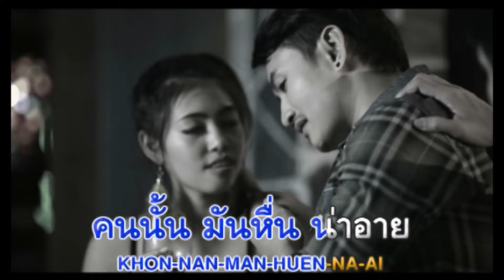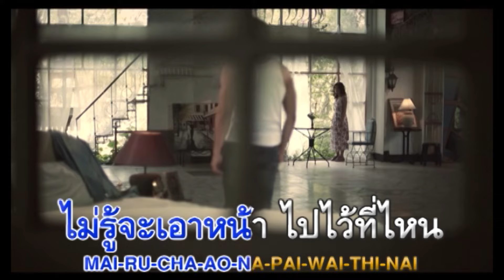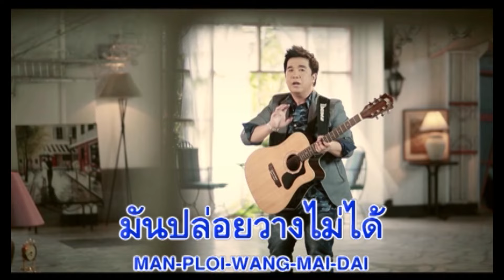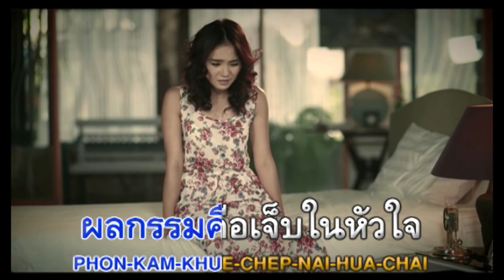ว่าแต่เขาเราก็ชู้ : ณัฏฐ์ กิตติสาร อาร์สยาม [Official Karaoke]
ว่าแต่เขาเราก็ชู้
คำร้อง/ทำนอง : ชวัลวิทย์ ยิ่งยศเสนี     เรียบเรียง : เอริโอ้ อาร์สยาม

ฉันไม่มีอะไร จะมาแก้ตัว ฉันก็กลัวบาปกรรม
แต่รักมันสั่งให้ฉันทำ ไม่รู้จะห้ามอย่างไร
คนไปแอบกินของคนอื่น คนนั้นมันหื่นน่าอาย
รู้ดีแก่ใจ ว่าเคยด่าใครเขามา
* ไม่มีคนดีๆ ที่ไหนเขาทำ พูดทุกคำจำได้
วันนี้ต้องแอบมาร้องไห้ และเพียงแค่ได้บอกฟ้า
อยากจะกรีดใจฉันมาดู สำนึกมันอยู่ไหนหนา
ย้อนมองกลับมา ไม่รู้จะเอาหน้าไปไว้ที่ไหน
** ว่าแต่เขาเราก็ชู้ ทั้งที่รู้ทุกอย่าง
แค่คิดถึงเธอใจฉันมันคลั่ง มันปล่อยวางไม่ได้
ว่าแต่เขาเราก็ชู้ เราก็ต้องชดใช้
มันตกนรกทั้งที่ยังไม่ตาย ผลกรรมคือเจ็บในหัวใจ
มีแต่น้ำตา...(มีแต่น้ำตา)
(ซ้ำ * / ** / **)
เผลอเอาใจกับตัวเข้าไปพัวพัน แล้วก็ดันติดใจ
พอรักมันเกิด มันก็เตลิด ไปแสนไกล...